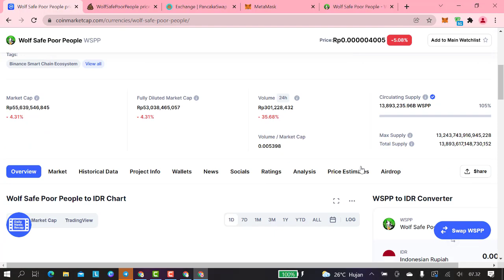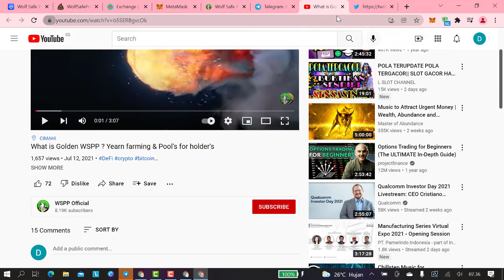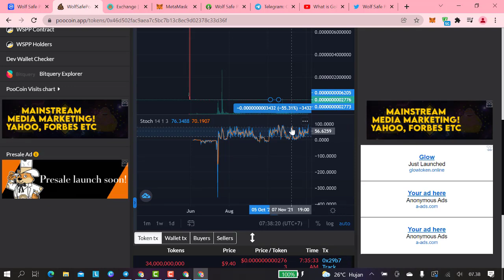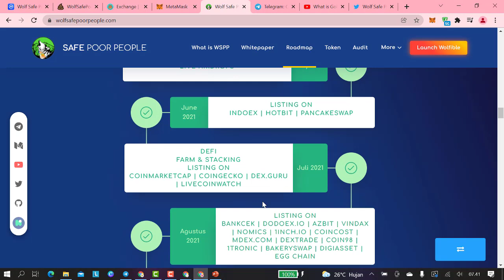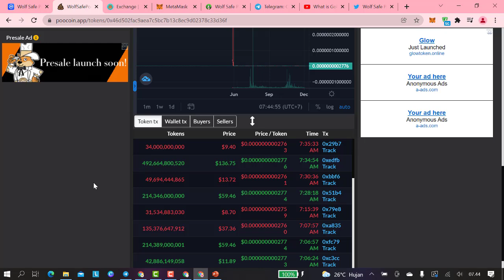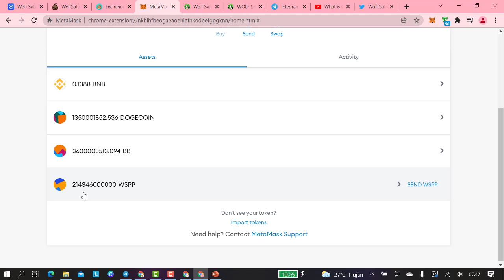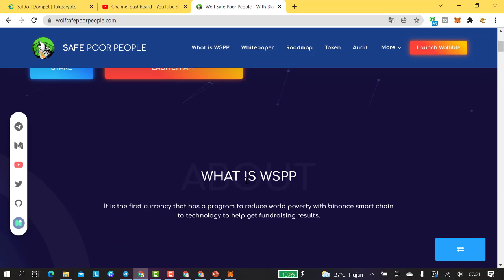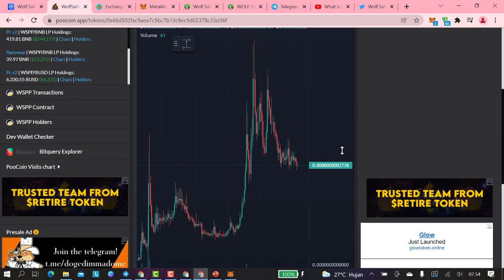CARA MENDAPATKAN PASSIVE INCOME DI TOKEN WSPP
Wolf Safe Poor People Token

The first possible decentralized marketing platform next generation cryptocurrency that automatically gives you an imbalance because it holds and helps reduce poverty in the world.

WHAT IS WSPP

It is the first currency that has a program to reduce world poverty with binance smart chain to technology to help get fundraising results.

Twitter Pahlawan Crypto : @carlessiant